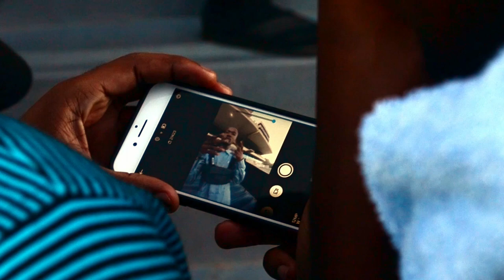iluvthaii for Happyville Wear (Dir. by Different Perspective)